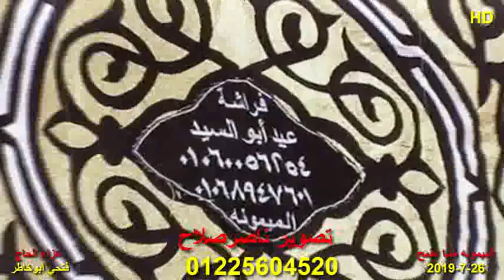الشيخ محمود عزام س البقره عزاء الحاج فتحي ابوخاطر الميمونه منيا القمح 26 7 2019